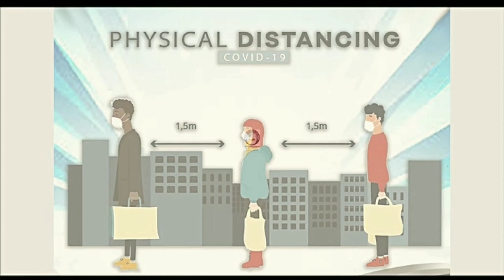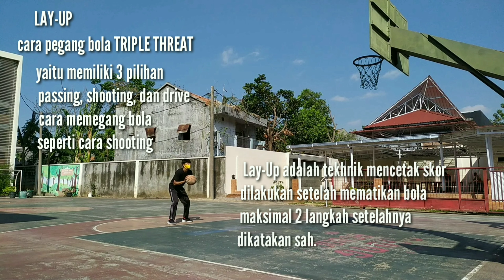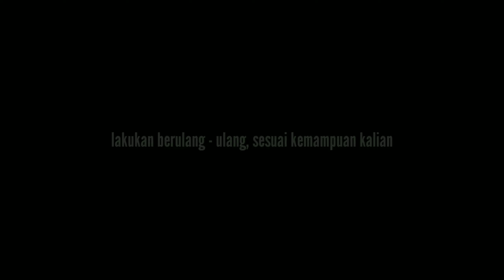Practice Makes Perfect, Latihan Dasar dan Trik Bermain Bola Basket